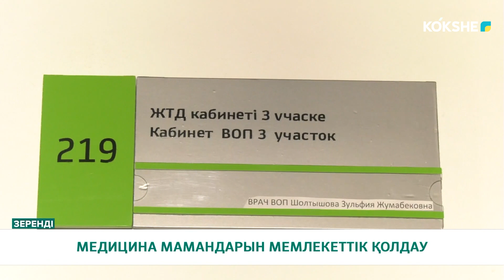МЕДИЦИНА МАМАНДАРЫН МЕМЛЕКЕТТІК ҚОЛДАУ